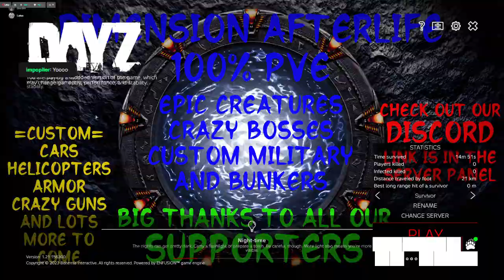New night New Adventures ? trying a new server hope i don't die haha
Running around as usual trying to not get killed and well i made it .. so far -- Watch live